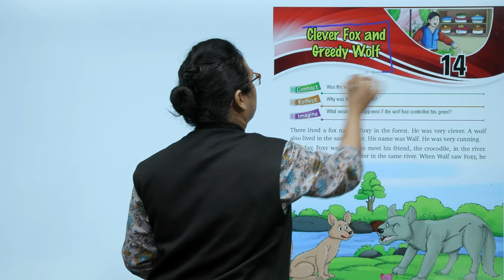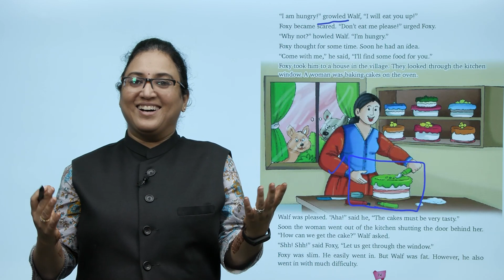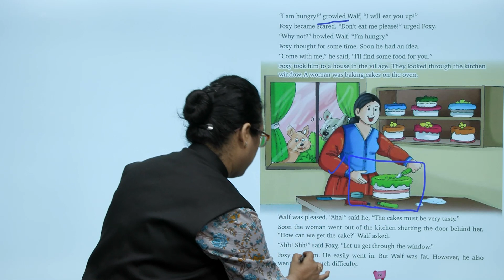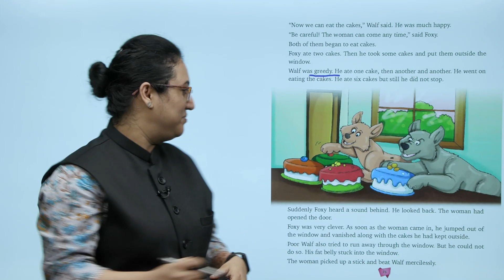Ch 14 | First Step | English | English 2 | Clever Fox and Greedy Wolf | For children